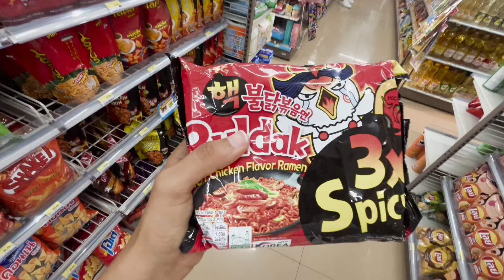Challenge Gone Wrong 🥵 Very Spicy Noodles